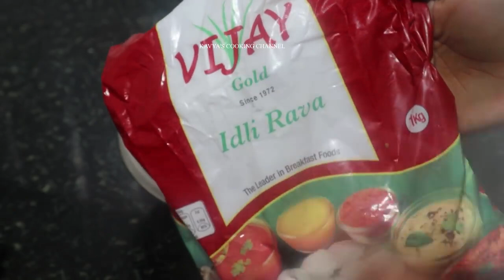ಅಂದುಕೊಂಡ ತಕ್ಷಣ ಬಿಳಿಬಿಳಿ ಮರಳುಮರಳಾದ ಇಡ್ಲಿ ಹಾಗೂ ಖಾರ ಕೆಂಪುಚಟ್ನಿ ಮಾಡಬೇಕ,ಈ ವಿಡಿಯೋ ನೋಡಿInstant idly chutney